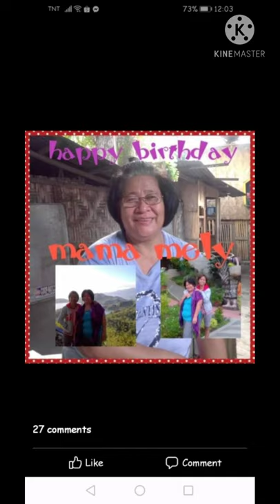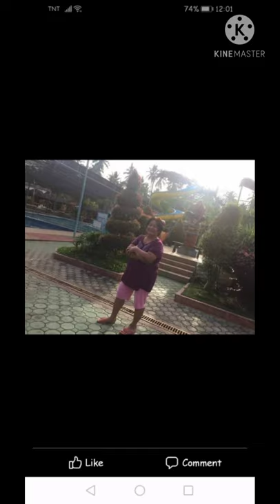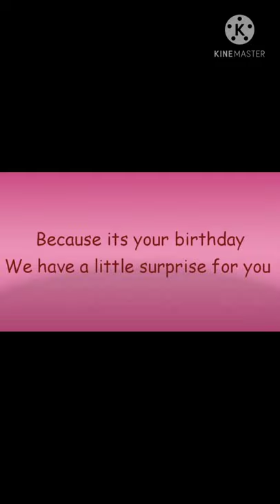A birthday surprise for my mother ❤️ February 17,2021